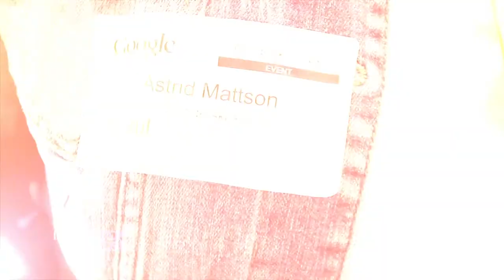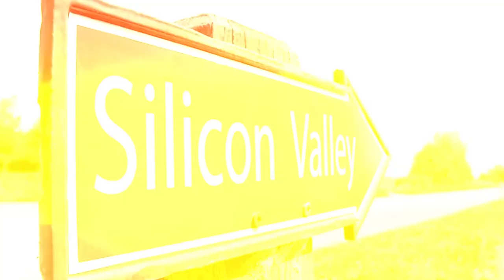Norwegian Entrepreneurship Students SF´2013 visiting Innovation House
The Norwegian Entrepreneurship Students SF´2013  (Grunderskolen) visiting Innovation House in Palo Alto, Silicon Valley.